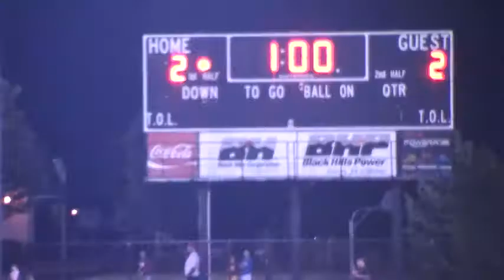SD High School Soccer Varsity Boys Soccer Action RC Stevens & Brandon Valley 08 24 2012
Sometimes a tie can feel like a win -- unless you were the team on top before the last goal of the match.  Seth Westlake (Stevens) and Riley Swenson (Brandon Valley) had both scored in the first half for a 1-1 tie at half time. In these second half highlights, RC Stevens pulls ahead with a goal from Lane Schroeder 8 minutes into the second half.   With minutes left in the match, Stevens' Christian Whitesell put in a long hard shot that bounced off the crossbar and back into play.  The ball again came to Whitesell, who put it back in, bouncing it off the crossbar again - but this time it was  the football uprights behind the goal.  Unlucky!  About 45 seconds remained in stoppage -- just enough time for Brandon Valley's Kenny Mattson to score and tie it up before the final whistle. 2-2 final score.